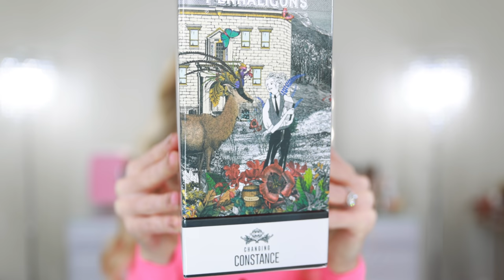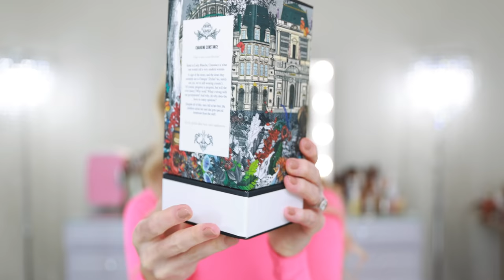NICHE FRAGRANCE HAUL! PERFUME COLLECTION 2021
Today, I'm sharing a niche perfume haul! I recently purchased three new fragrances and I saved them to unbox together! I hope you enjoy hearing my thoughts on these new discoveries and be sure to keep your recommendations coming. Have you tried any of these perfumes? xx

NICHE FRAGRANCE HAUL
Penhaligon's Changing Constance
Montale Roses Musk
Bond No 9 New York Greenwich Village

Pillow Talk palette
$39 Huda Beauty fauxfilter foundation stick
$32 PML concealer
$62 Gucci bronzer
$37 Rosy Glow Dior blush
$24 Benefit brow pencil
$24 Brow setter gel
$26 Wander Beauty mascara

MY EQUIPMENT:
Camera Canon R5
Canon Lens 24-70
Skincare fridge